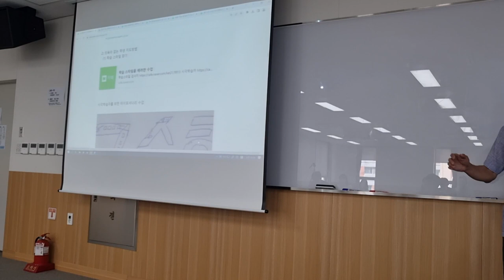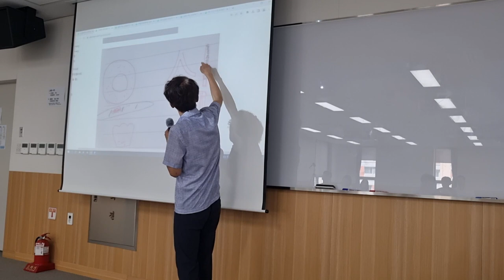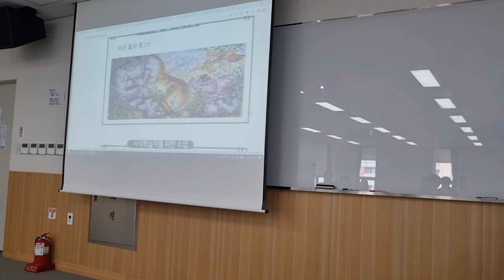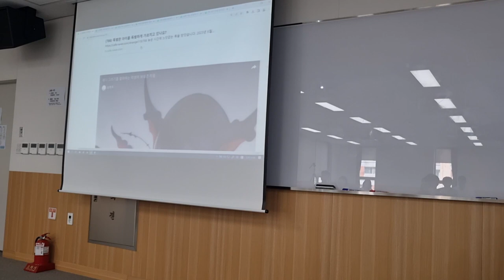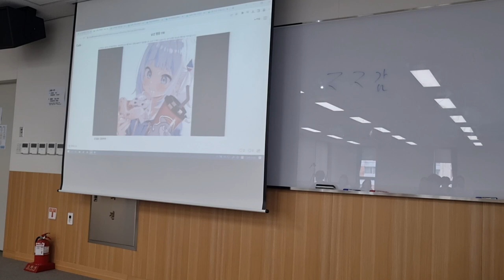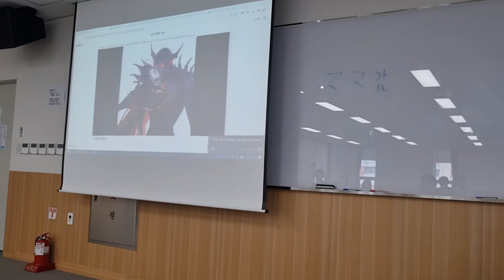시각학습자 학습 방법